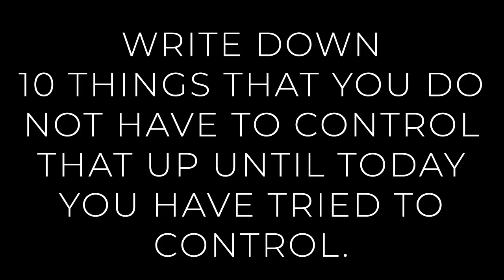What The Darkness Taught Me - Kyle Cease